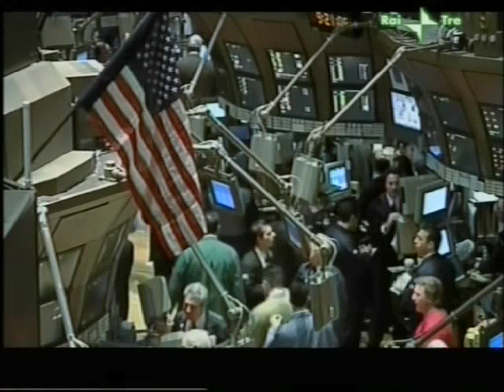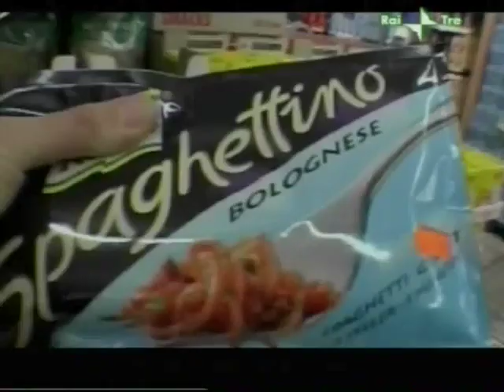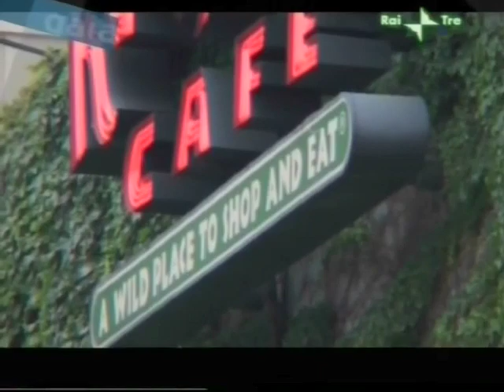Assurdità del Fast Food ("Ingrassatemi"6/7)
Le assurdità e le contraddizioni della moderna alimentazione industriale ed il devastante impatto ambientale della diffusione degli hamburger e di un eccessivo consumo di carne.

Dalla puntata "Ingrassatemi" del programma "Gaia,  il Pianeta che vive", di Mario Tozzi - 2007.